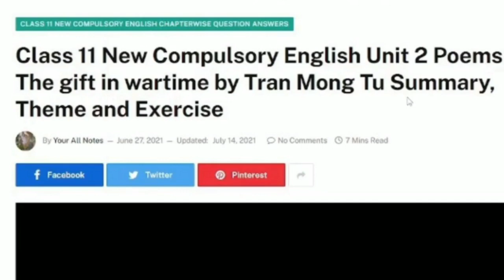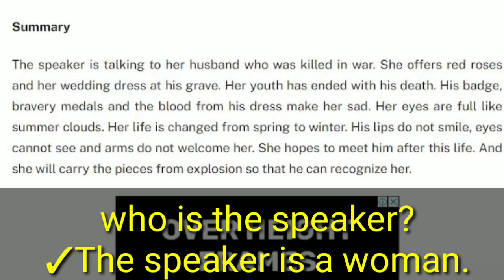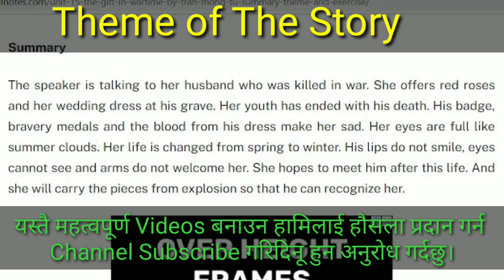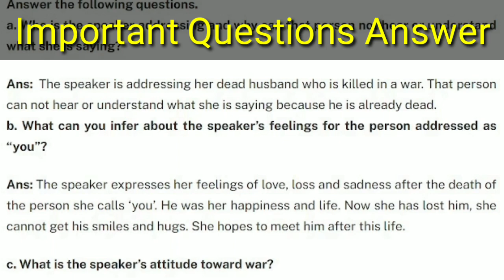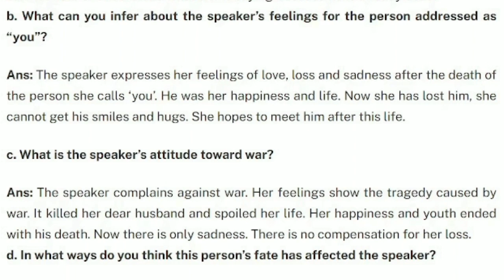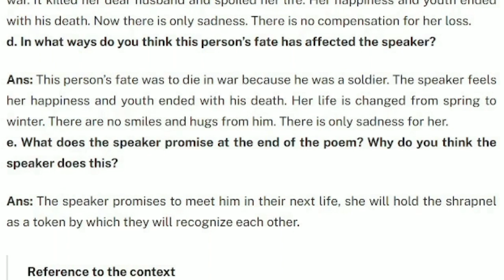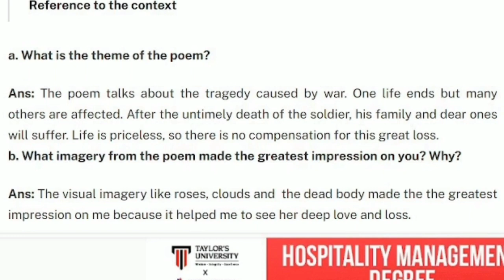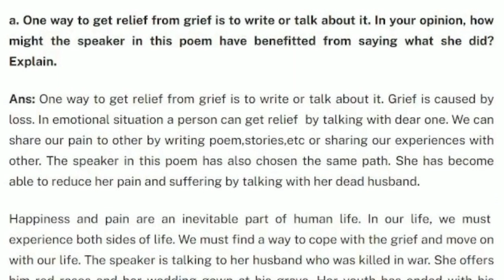The Gift in Wartime: Class 11 English || Summary and Theme in Nepali || ब्याख्या सरल नेपाली भाषामा